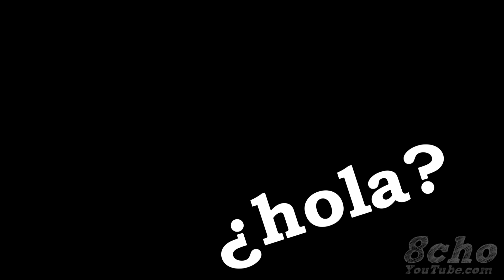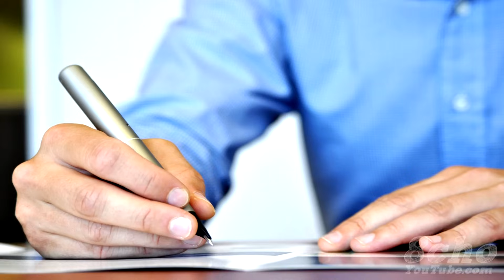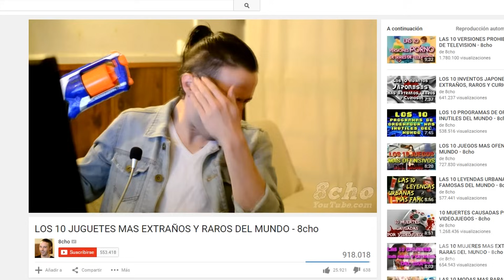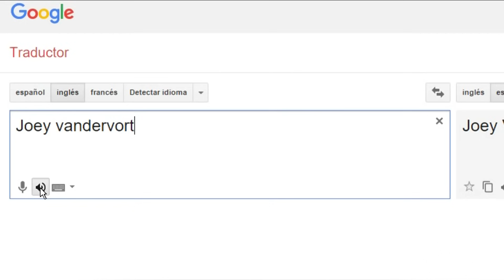LOS 8 CRIMINALES MAS ESTUPIDOS DEL MUNDO - 8cho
Muchísimas gracias golf@s por vuestros comentarios y me gustas, sois los mejores!

!HIGH FIVE!